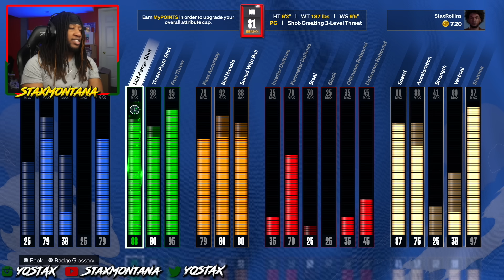FREDDY BANKS RETURN... GONE WRONG! NO MONEY SPENT NBA 2K24 MyCAREER #9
BEST POINT GUARD BUILD IN NBA 2K24 NEXT GEN!